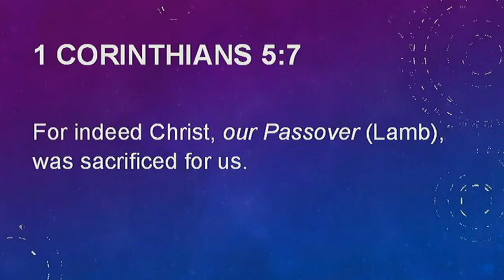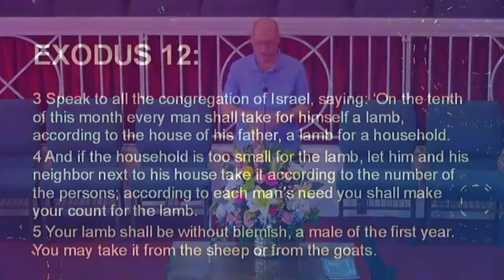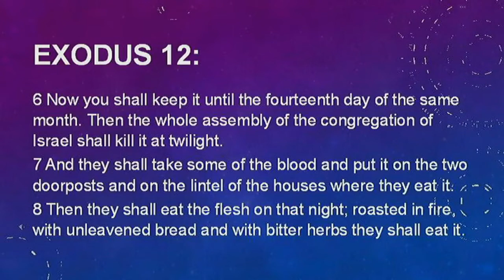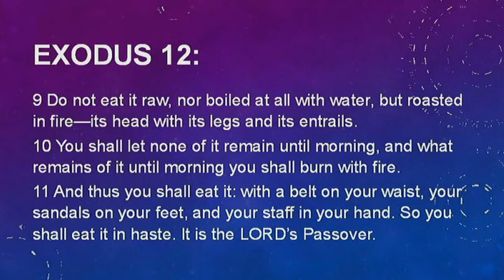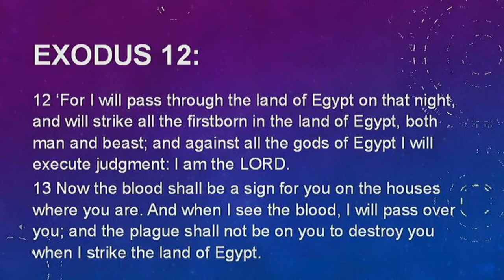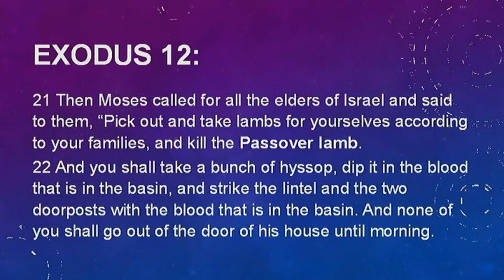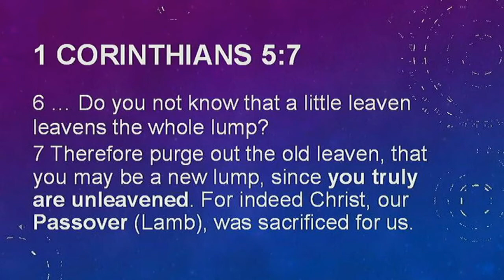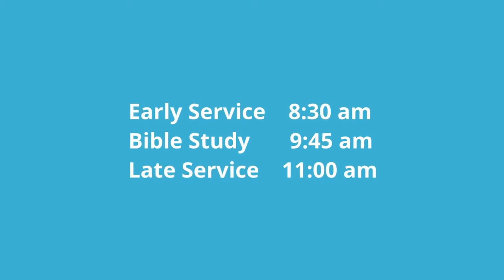Easter 2021 - What does Israel's Passover in Egypt say about salvation in Jesus Christ? - Tom Eckman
In this video, Pastor and Professor Tom Eckman explains how the 10th plague upon Egypt and Israel's preparation for it point PERFECTLY to the work of Jesus Christ.  That testimony and foreshadowing would only find its fulfillment some 1500 years later.  This should tell us not only that the testimony of the death, burial and resurrection of Jesus Christ truly occurred, but that we can trust that testimony, find eternal life and be set free!